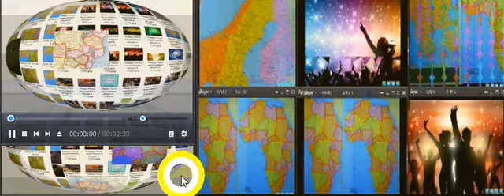Written by Steven V Schofer and Curt Phillips and is Antzee Sold his interest out? Reg @ Steven V Schofer aka Steven Van Arroyo who by saying registered copyright song words and music copyright claimant and author the Yamaha Int in so stipulated performance like well earned and deserved accreditation as well is in good standing in its our own regard for said to be a non profit amateur song compilations these humanitarian based efforts music and words accompaniment are for humanitarian minded insight..

Here at injunction the last thing in any who stipulate far and free away from parasite emulsification of the planets star and suns -cemetery dunder-abuse of flight conveyance saucer modules and assumed identity Soul lard or matrix either stealing or joy riding-and despotism or prejudice for the stipulation being given at that Humanitarian rights and love and survival in here at attention any who pledged otherwise are law breakers in my willful regard to grow a evolve and survive within the means of inseparables got another ideas-? if-applicable WIT phony diagnosis has impunity damages long due-

May a good word and a sound philosophy keep us in place--in the dreams we stipulate live and seek-in Omnipotent Creators lost and sorry to stipulate missing colonies. Selah. Amen-